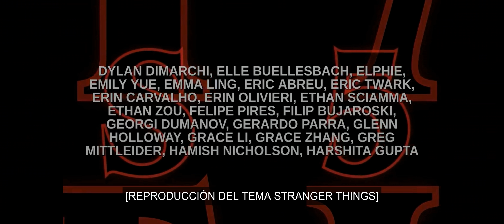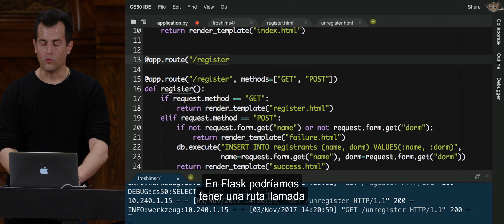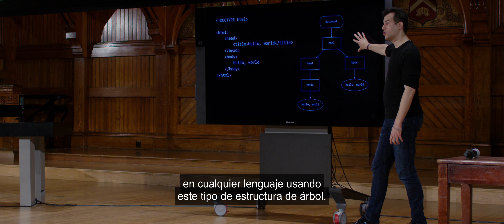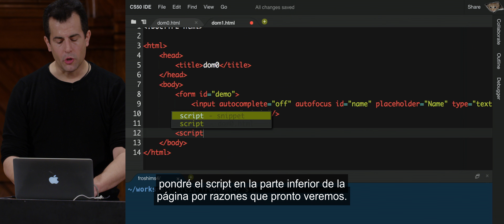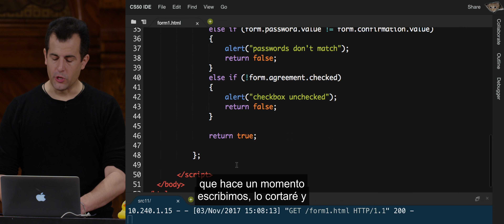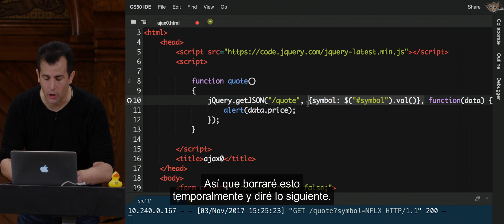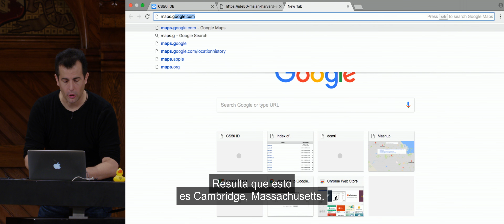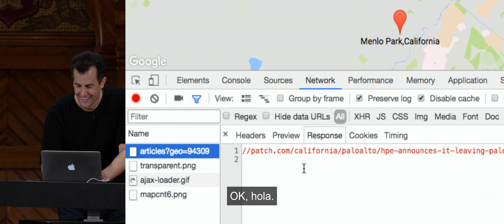CS50 en Español - Clase 11 - JavaScript